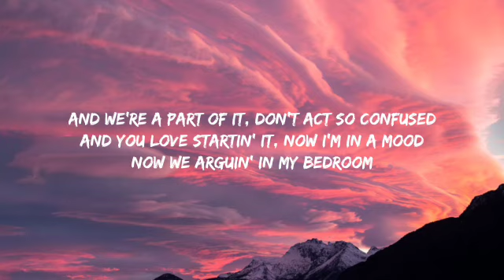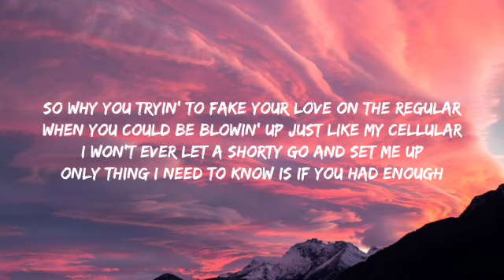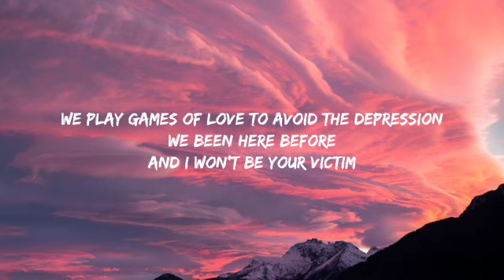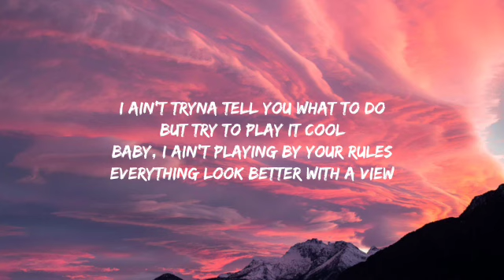24kGoldn - Mood (Lyrics) ft. Iann Dior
24kGoldn - Mood (Lyrics) ft. Iann Dior

24kGoldn - Mood (Lyrics) ft. Iann Dior
24kGoldn - Mood (Lyrics) ft. Iann Dior
24kGoldn - Mood (Lyrics) ft. Iann Dior